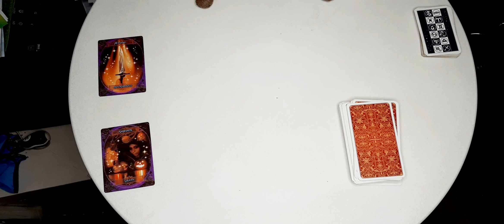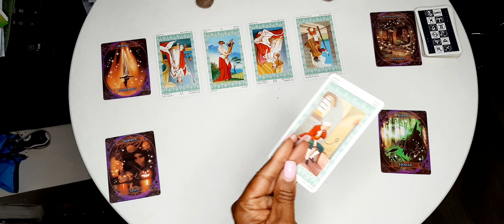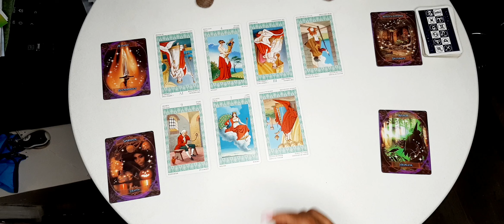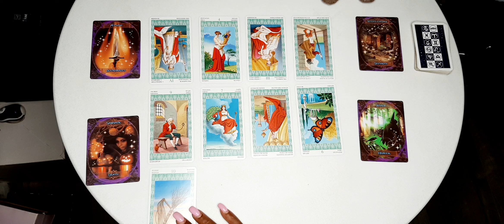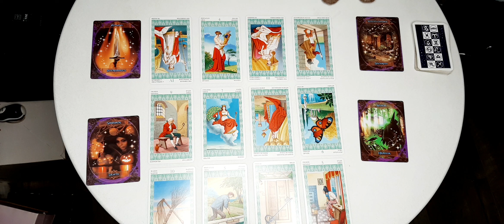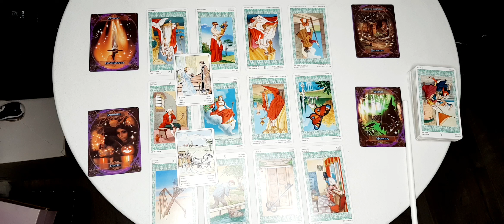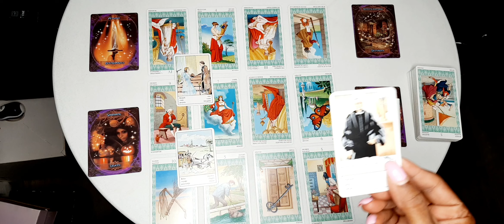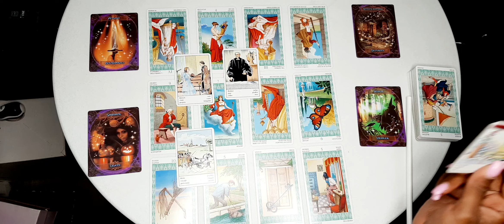Gemini Tarot Reading June 2024😍 Kathye Kaan inc 🌈🤗